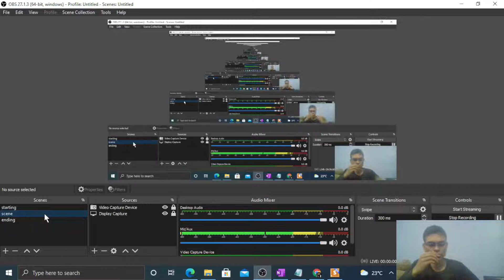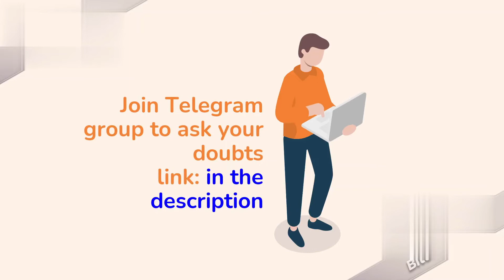A particle moves on the X-axis according to the equation x = x0 sin 2 ωt. The motion is simple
A particle moves on the X-axis according to the equation
x = x0 sin 2 ωt. The motion is simple harmonic
(a) with amplitude x0 (b) with amplitude 2x0
ω (d) with time period π
ω ⋅